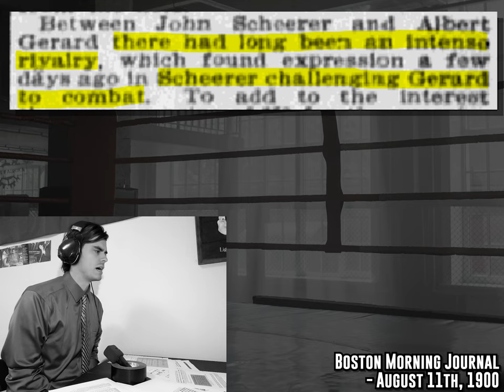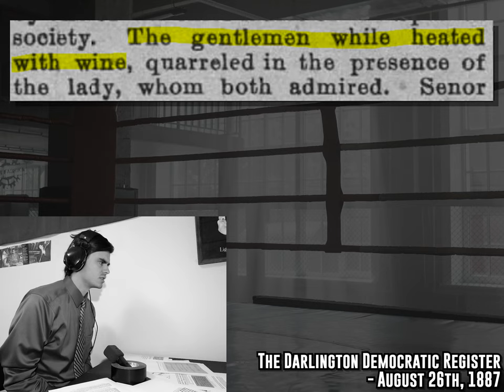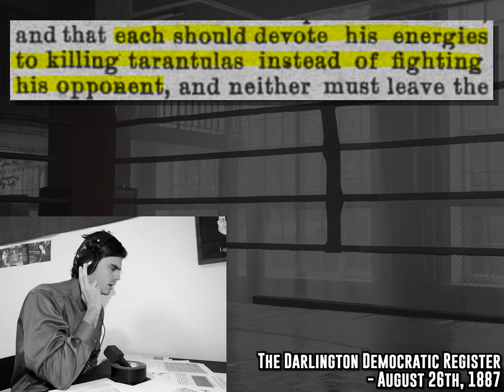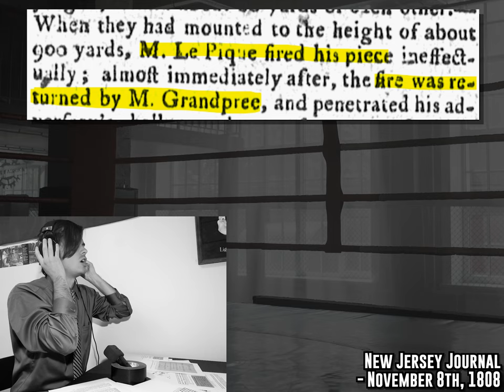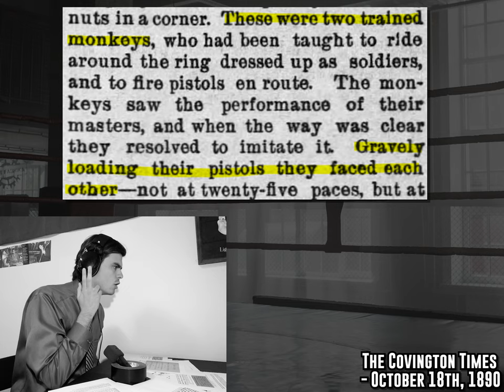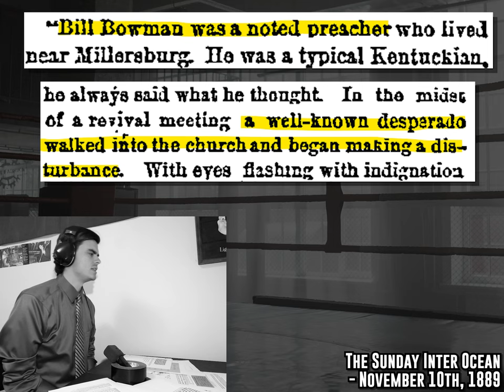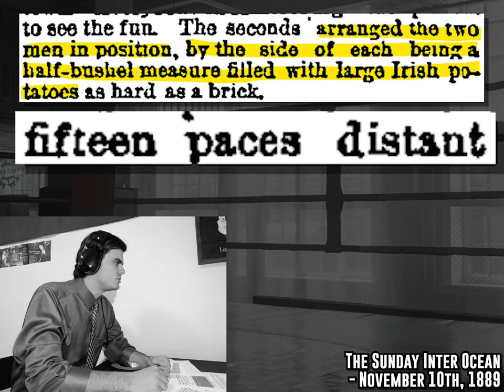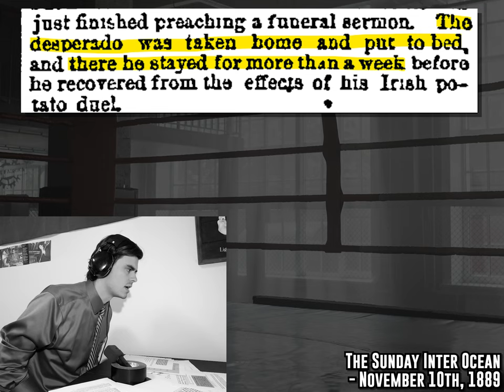The Weirdest Night In Sports Commentary History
Cody Nova
BIG SUM
Carson W
Kevin Beck
Preston Hill
Austin Baker
PhoenixCatFire
Patrick van Dijk
Conor Johnson
Daniel Monsalve
micky!
Kyle
Jonathan Hays
Alexander
Morgan Anastasi
Andrew Reda
Jason Farque
Daniel
The_Y
Daniel Lano
Cody Armacher
Aaron Greig
Drkek
Jason Morrey
Jeffrey Hacker
The Grand Poobah
Lottie
Hew
Jeremy Chase-Israel
Will Surrette
LepcisMagna
Luke Fuller
Sam Markey
Josiah Parker
crocoalala
The Bittersteel
Charles Bones
Joseph Walla
JB
Riley
Flamingo
Welcome to an odd night of duels.
References/Further Reading:
The Covington Times - October 18th, 1890
Boston Morning Journal - August 11th, 1900
The Sunday Inter Ocean - November 10th, 1889
New Jersey Journal - November 8th, 1808
Daily Grand Folks Herald - September 20th, 1887
The Darlington Democratic Register - August 26th, 1887
The Menasha Saturday Evening Press - August 27th, 1887
The Osage City Free Press - August 3rd, 1882